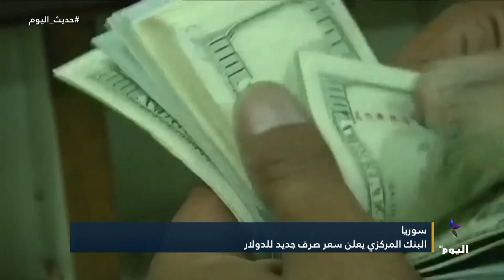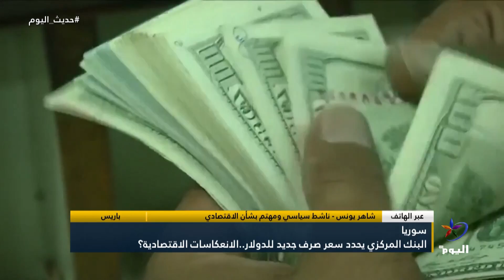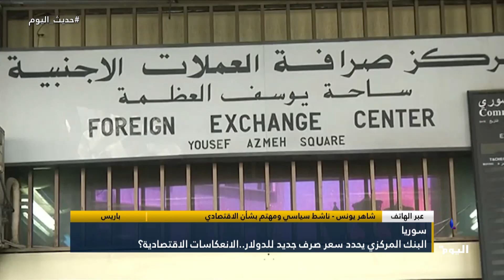البنك المركزي يحدد سعر صرف جديد للدولار..الانعكاسات الاقتصادية؟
باريس - شاهر يونس - ناشط سياسي ومهتم بشأن الاقتصادي
البث الحي / البث المباشر الأعلى مشاهدة

تابعوا قناة اليوم على التردد:
12687_27500 (H) _NILESAT